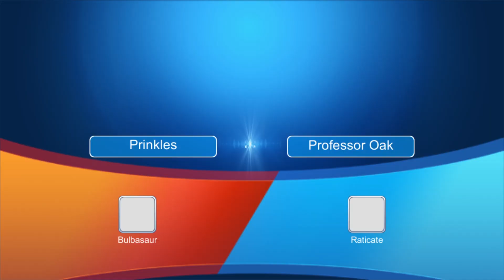"Great" Voice Acting! - Pokémon Evolution (Bootleg App)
Thank you, Vinesauce, for introducing me to this... But still... WHY?

▪ Pledge to get your name shown up at the end of every video, vote on new game videos, and more!